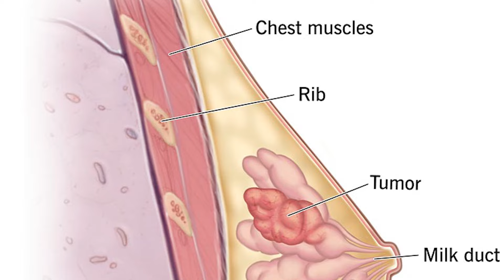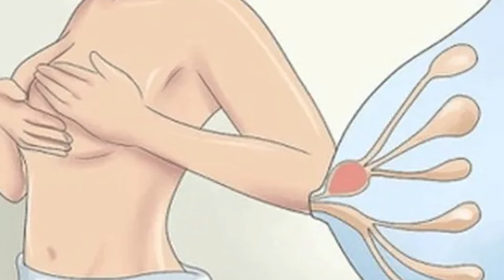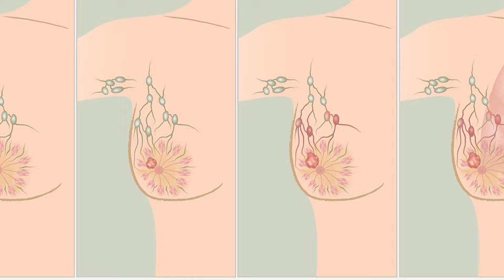Difference between a breast lump and a milk duct | Dr.Y.Yugandar Reddy | Kaizen Hematology Oncology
Difference between a breast lump and a milk duct | Treatment for Breast cancer | రొమ్ము క్యాన్సర్ | How to diagnose Breast cancer | క్యాన్సర్ | రొమ్ము క్యాన్సర్ లక్షణాలు | రొమ్ము క్యాన్సర్ రకాలు | breast cancer telugu | breast cancer telugu lo | breast cancer symptoms telugu | breast cancer treatment telugu | breast cancer test telugu | breast cancer reasons in telugu | breast cancer stages in telugu | breast cancer diet in telugu | breast cancer surgery in telugu | breast cancer stage 4 telugu | breast cancer patients food telugu | health video | health tips | Dr.Y.Yugandar Reddy | Consultant Surgical Oncologist | Kaizen Hematology Oncology Network

First, let's talk about breast lumps. A breast lump is a growth or mass that can be felt in the breast tissue. They can be caused by a variety of factors such as hormonal changes, cysts, or even cancer. It's important to note that not all breast lumps are cancerous, and most are benign. However, it's always important to get any lump checked by a doctor to rule out any serious concerns.

On the other hand, milk ducts are a natural part of a woman's breast anatomy. They are tiny tubes that carry milk from the milk-producing glands to the nipple during breastfeeding. Milk ducts can sometimes feel like lumps, especially when they become clogged or inflamed. They may also feel tender to the touch, but they usually resolve on their own within a few days. If the pain or lump persists, it's important to consult with a doctor.

So, how can you tell the difference between a breast lump and a milk duct? Well, there are a few key distinctions. Breast lumps tend to feel more solid and can be fixed in place, while milk ducts may feel more movable and soft. Breast lumps may also feel different from the rest of the breast tissue, while milk ducts tend to feel like part of the breast.

If you do find a breast lump, it's important not to panic. Remember, most lumps are not cancerous, but it's always better to be safe than sorry. If the lump seems to be growing or changing in any way, it's best to consult a doctor for further evaluation.

In summary, the main difference between a breast lump and a milk duct is that a breast lump is a growth or mass within the breast tissue, while a milk duct is a natural part of a woman's breast anatomy that carries milk to the nipple. While breast lumps can be concerning, milk ducts are a normal part of the breastfeeding process.

• Medical Oncology
• Surgical oncology
• Radiation oncology
• Hematology
• Bone marrow transplant
• Pediatric oncology
• Hemato-oncology